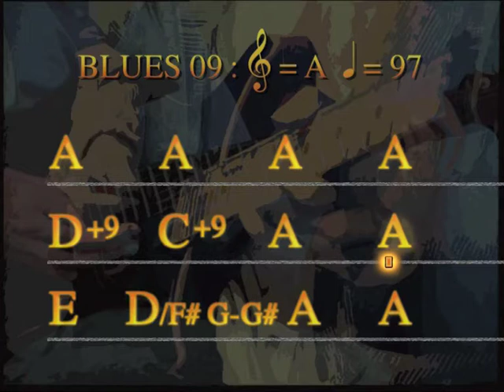Training Session - Guitare blues